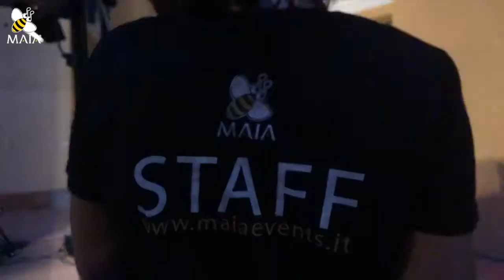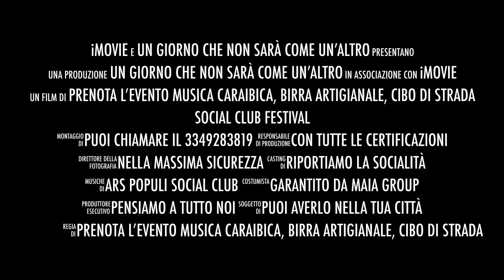SOCIAL CLUB FESTIVAL (Ars Populi SOCIAL CLUB)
VIDEO PROMOZIONALE PER L'EVENTO.
OGNI AMMINISTRAZIONE INTERESSATA A PORTARE L'EVENTO NELLA PROPRIA CITTA' PUO' RICHIEDERLO